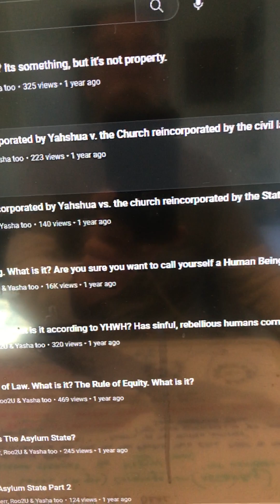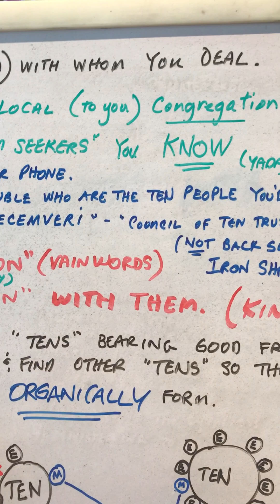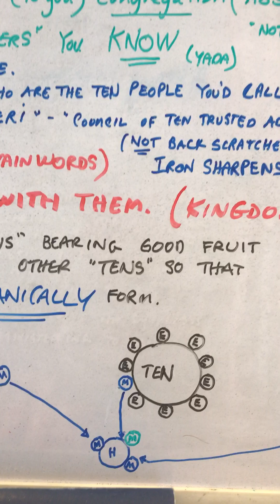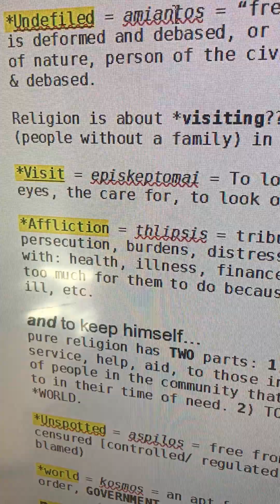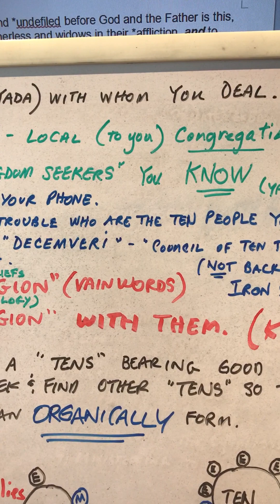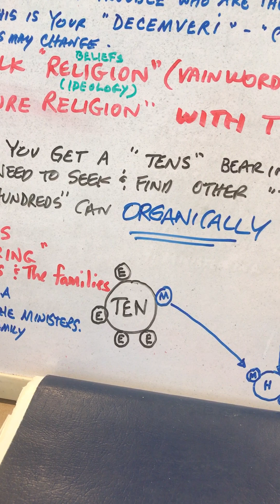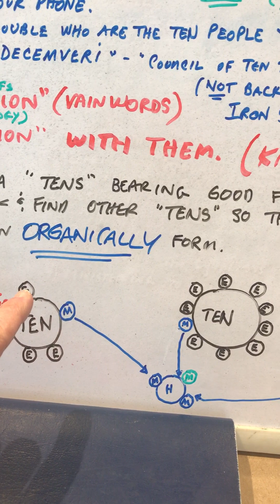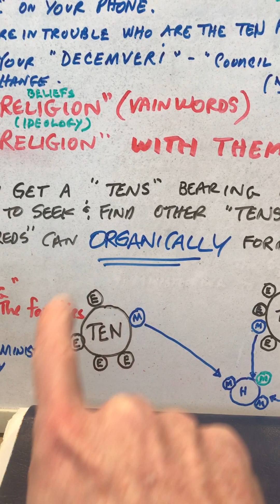How to set the table of YHWH. Part 2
What do CIVILIANS seeking to "come out of her my people" to be "His sheep", His nation, His assembly called "Yisrael" striving to be His "chaste bride" need to freely choose to do NOW and  up to the time when they are "cast out" (must leave) because they refuse to take the PERMANENT Mark of Beast (remember civilians have all the elements of the mark of the beast now, its just that it's voluntary) at the beginning or just after the start of the "time of Jacob's trouble", aka the "Tribulation", the "Greater Exodus" when both Judah (the southern kingdom, the older brother in the Prodigal parable) and Israel (the northern kingdom: aka Epraim/Joseph, the divorced, scattered whore) have to "bug out" into the wilderness wherever they are on earth?